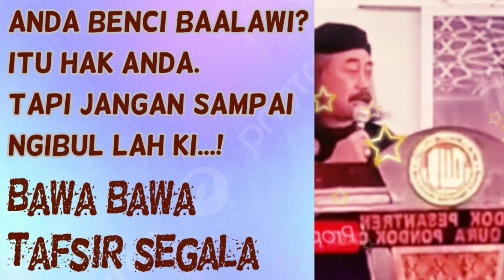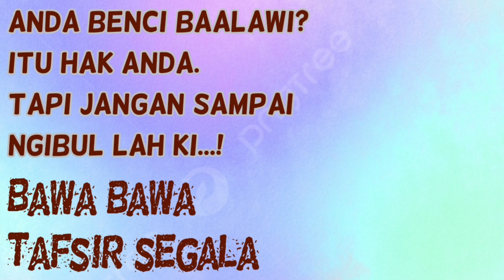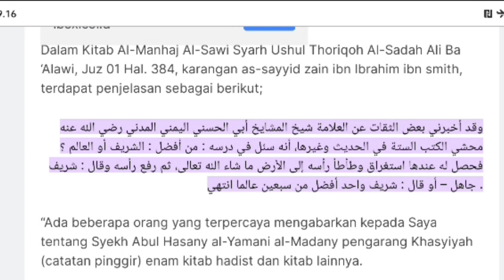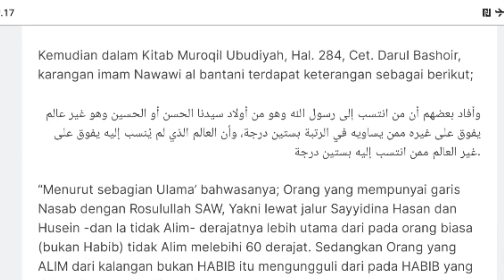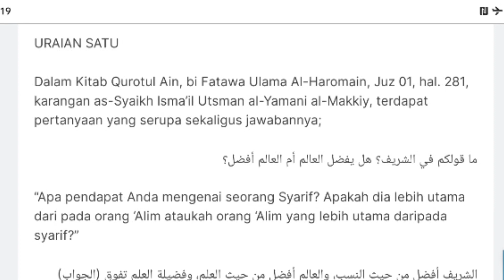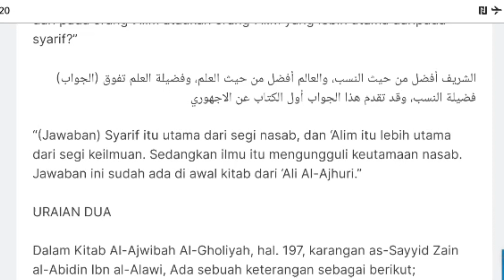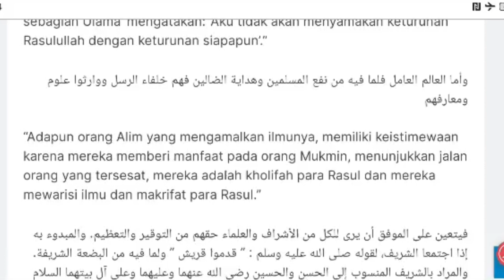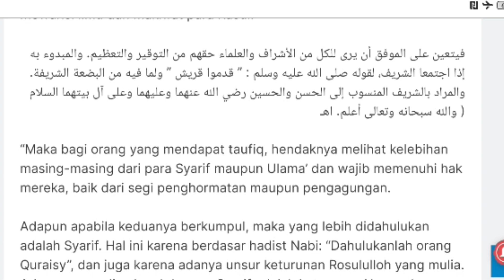Pak kyai! Apakah PP Lirboyo berotak Yahudi juga?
Yth pak kyai yang pidato...
anda bilang orang yg mengatakan Habib bodoh lebih baik dari orang alim adalah otak2 Yahudi! lalu bagaimana dgn PP Lorbotlyo? dan pengarang kitab² yg dijadikan Referensi oleh PP Lirboyo?
dan lagi jangan bawa tafsir segala pak kyai! Anda bilang Ba Alwi adalah Yahudi! Levi yg anda bicarakan itu adalah Levi putra yakqub As.